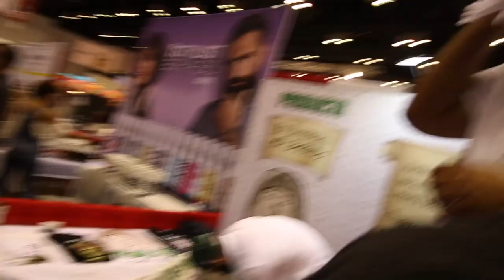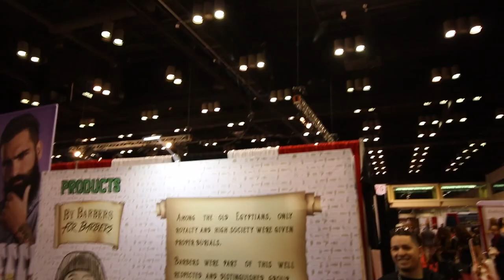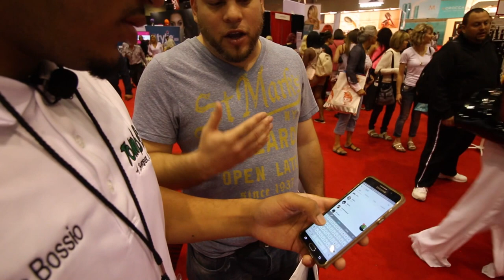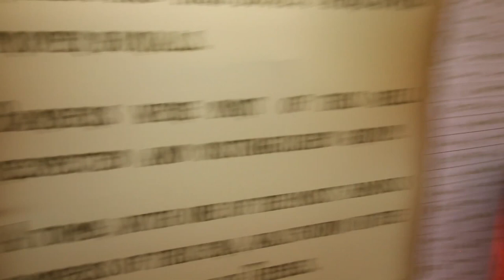My Barber Life #10 | The Launch of a Company by Barbers for Barbers!